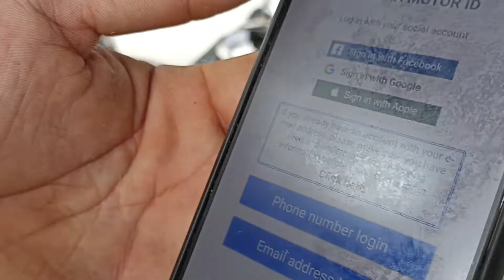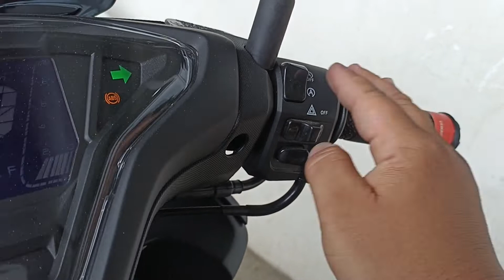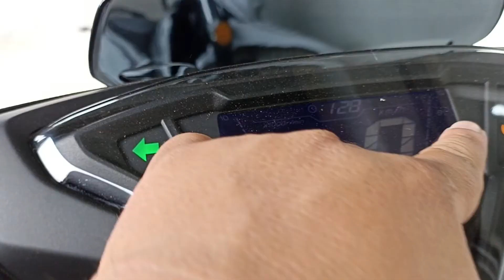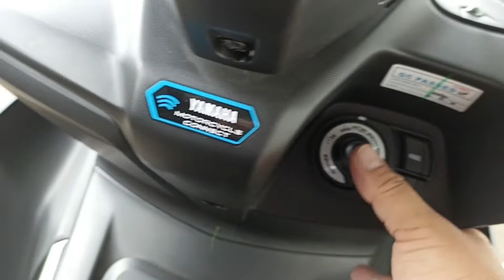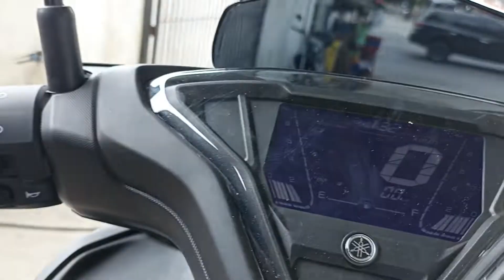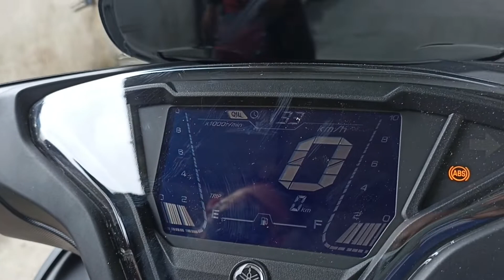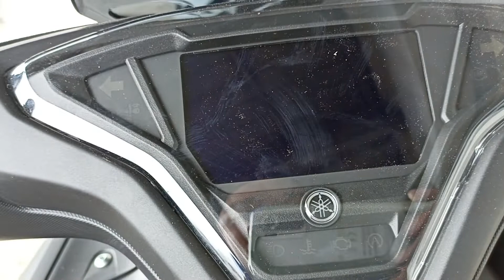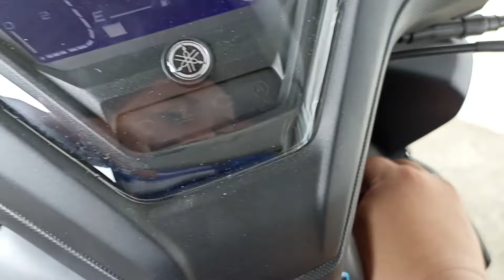MiO aerox-s color matte black w/y connect 🤗🤗